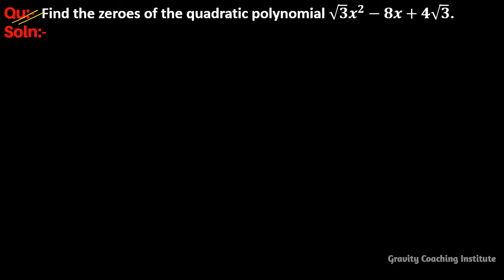Q35 | Find the zeroes of the quadratic polynomial √3 x2 - 8x + 4√3 | root 3 x square - 8x + 4 root 3